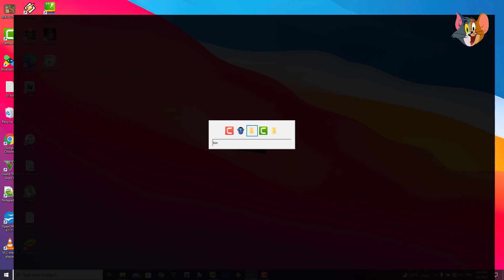افاتار 2 - الحق قبل الحذف | AVATAR 2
😍شكر خاص لكل اخ و اخت يدعموا القناة بالنشر ولايك😍